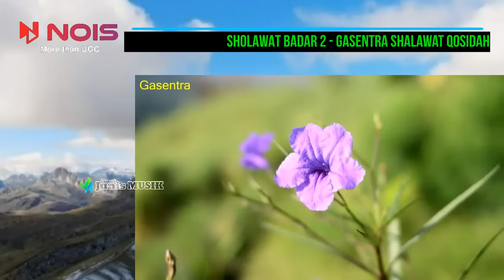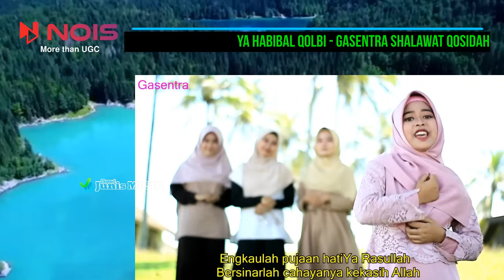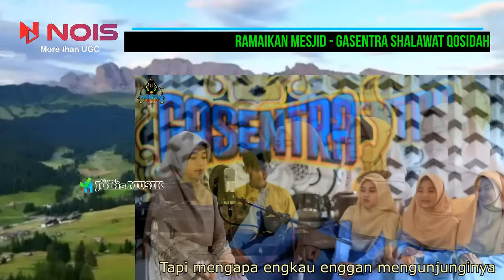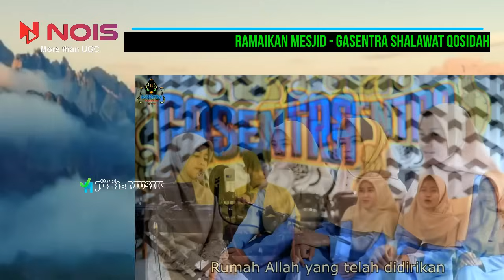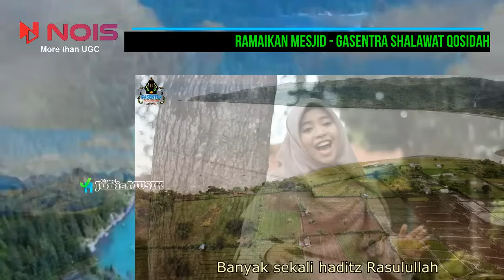SHOLAWAT QOSIDAH GASENTRA - MARHABAN YA RAMADHAN 2, MARHABAN YA RAMADHAN 1, SHOLAWAT BADAR 2 - 74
74 - SHOLAWAT QOSIDAH GASENTRA - MARHABAN YA RAMADHAN 2, MARHABAN YA RAMADHAN 1, SHOLAWAT BADAR 2

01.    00:00   MARHABAN YA RAMADHAN 2
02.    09:29   MARHABAN YA RAMADHAN 1
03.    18:25   SHOLAWAT BADAR 2
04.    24:25   YA ROBBI BARIK
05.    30:00   YA HABIBAL QOLBI
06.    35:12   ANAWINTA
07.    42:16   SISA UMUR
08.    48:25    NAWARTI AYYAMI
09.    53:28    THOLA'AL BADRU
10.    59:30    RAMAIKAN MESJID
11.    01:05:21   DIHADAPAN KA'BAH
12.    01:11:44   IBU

nois.id